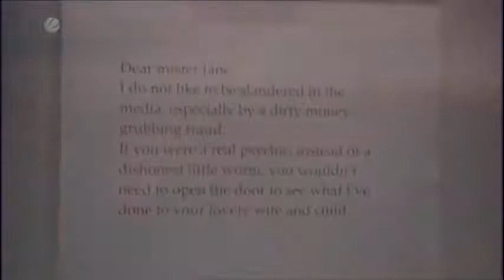The Mentalist Patrick Jane